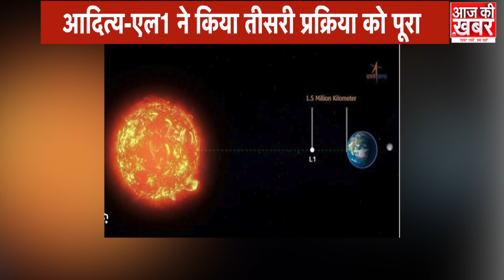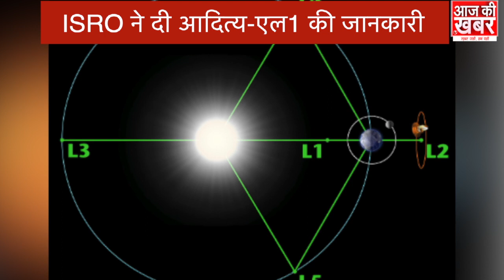ISRO Mission Sun : आदित्य-एल1 यान का पृथ्वी की कक्षा से संबंधित तीसरी प्रक्रिया पूरी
ISRO Mission Sun : आदित्य-एल1 यान का पृथ्वी की कक्षा से संबंधित तीसरी प्रक्रिया पूरी ISRO isromissions adityal1 aajkikhabar latest news